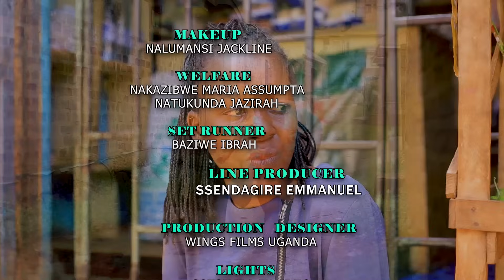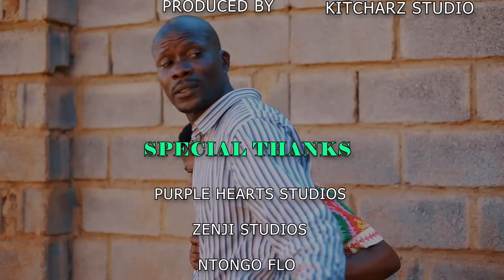BURNING HEARTS PART 95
ugxtracomedy @wingsfilmsuganda BEST UGANDAN TV SERIES 2023 , KAZANYO KU KAZANYO BULI LUNAAKU . TOSUBWA . NALUMANSI JACKLINE, MAGEZI RONALD , SSENDAGIRE EMMANUEL, SSESIMBA TADDEO, IRENE ENYEGU SSEREMBA , @SB4MediaTuggusaEnsonga @TRUSTFILMSuganda @KatoLubwamaPaulOfficial @urbantv_ug
H.E BOBI WINE & NUBIAN LI OFFICIAL SONGS | COMEDY STORE UGANDA | NIGERIAN MOVIES BY VJ EMMY | VJ JINGO | @KATANDIKABUTANDISI@2@MAMAFINA VJ JINGO 2022 | JINGO | KATANDIKA BUTANDISI VJ JINGO 2022 | VJ JINGO KATANDIKABUTANDISI MOVIES | BWEMAGE WINGSFILMSUGANDA ditepu UGANDA VJ JINGO | KINA UGANDA VJ JUNIOR | KINA UGANDAN VJ EMMY | EBINAUGANDA BY VJ EMMY | EBINAUGANDA BY VJ JINGO | UGANDAN MOVIES 2022 | VJ JUNOIR | VJ JUNIOR TRANSLATED FULL MOVIES 2022 | MUNOWATCH MOVIES BY VJ JUNIOR | MUNO WATCH LATEST MOVIES 2022 | DITEPU MOVIES 2022 |@StaciaMoviesUganda @UGANDANMOVIE2023 @wewunyiseomwagalwaawosurpr4910 SURPRISE YOUR LOVED ONE | ZUNGULULU NTV UGANDA | KINA UGANDA MOVIES | NEW KINA UGANDA MOVIES | VJ | KING VJ OFFICIAL | ICE P OMUTAKA MOVIES | OMUTAKA ICE P TRANSLATED MOVIES 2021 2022 | ICE P NEW MOVIES | newugandanmovies MUNO WATCH LATEST MOVIES 2022 ICE P | INDIAN MOVIES TRANSLATED BY VJ ICE P | INDIAN MOVIES TRANSLATED BY VJ ICE P OMUTAKA | INDIAN MOVIES BY VJ EMMY | BOBI WINE LATEST SONGS | ROBERT KYAGULANYI SENTAMU | YOWERI KAGUTA MUSEVENI | PRESIDENT OF UGANDA MUSEVENI | NRM PARTY UGANDA MUSEVENI | MUHOOZI @StaciaMoviesUganda | NEW SONGS IN UGANDA | DAVIDE LUTALO SONGS | EDDY KENZO NEW OFFICIAL SONG VIDEOS | SHEEBA NEW OFFICIAL SONG VIDEOS | WINNIE NUAGI FIRE SONGS | SB4 MEDIA TUGGUSA ENSONGA UGANDA | CRUZ EXLUSIVE UGANDA | TOP TV UGANDAN MOVIES | TOP TV UGANDA | YOLESA EKITONE BBS TELEFAYINA | YOLESA EKITONE SEASON 3 2022 | YOLESA EKITONE SIZONI 2 BBS TELEFAYINA | VJ KEVO | VJ MARK | VJ SMK | VJ SMK MOVIES | VJ SHAO KHAN | VJ MK | VJ LITTLE T SERIES| VJ LITTLE T MOVIES | LUGANDA TRANSLATED MOVIES | AZAWI MUSIC OFFICIAL VIDEOS UGANDA | KING SAHA OFFICIAL MUSIC VIDEOS | EBINAUGANDA | BINA UGANDAN BY VJ EMMY | BINA UGANDA | EBINA UGANDA | KINAUGANDA | EKINAUGANDA| EKINA U | KINAYU MOVIES | trustfilmsuganda FILMS UGANDA | BATENDA FILM | CLIMAX TRUST FILMS UGANDA | THE PROMISE TRUST FILMS UGANDA | ENTUNUNSI AROMATIC FILM UGANDA | AROMATIC ENTERTAINMENT MOVIES UGANDA | NEW UGANDAN MOVIES | EBINYAUGANDA | ditepu fifi the queen nabatanzi | ABIGAIL FILM | MAGEZI TABITHA | T.WEST | T WEST MOVIES | bobiwine WINE | BOBI | ROBER KYAGULANYI SENTAMU BOBI WINE | NUP | PEOPLE POWER UGANDA | NUP DIASPORA CHAPTER | VJ SUMMY | VJ CINEMA | NIGERIAN MOVIES BY VJ IVAN MC | LATEST UGANDAN MOVIES | LUMBUYE FRED LATEST TODAY| ntvuganda | NTV AKAWUNGEEZI TODAY LIVE STREAM | UBC TV UGANDA LIVE TODAY | ugxtracomedy channel | Kansiime Anne channel | Vision Group| Masaka Kids Africana vlog | bizonto Comedy CHANNEL | Next Media Uganda CHANNEL | Spice Diana Latest Video songs Channel | TAATA SAM COMEDY HOUSE CHANNEL VIDEOS DITEPU